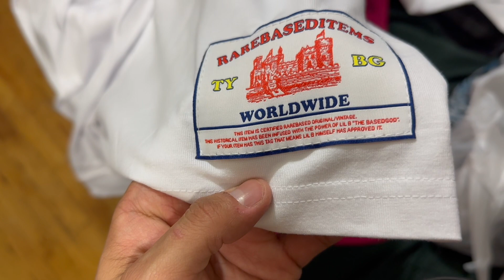Lil B Basedgod Merch Review! So BASED!